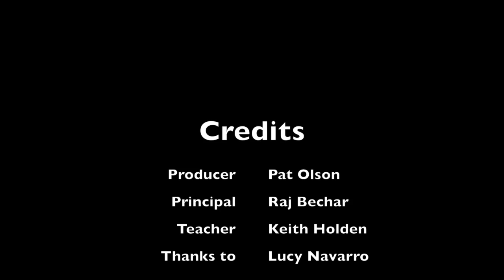Pilarcitos Report with Mr. Bechar 4-9-19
This video is about Pilarcitos Report with Mr. Bechar 4-9-19